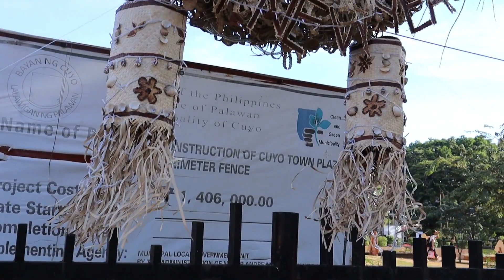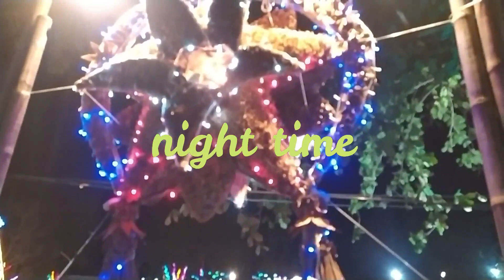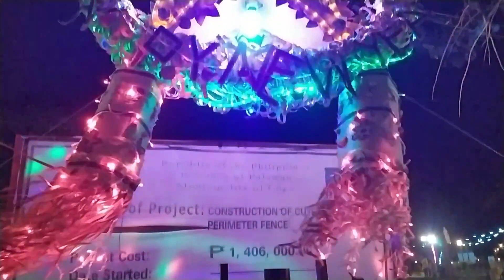Mga Parol made of Bamboo, Trees,Plants, Shells Very Native Looks